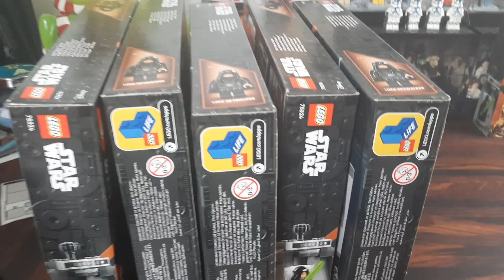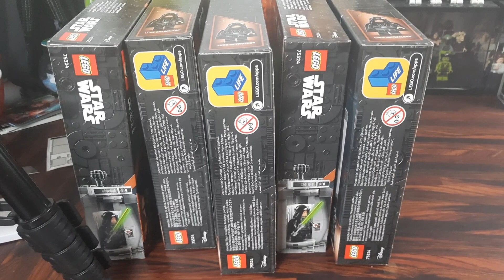LEGO Starwars Dark Trooper Attack Moc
In diesem Moc veruche die Finale Szene aus Mando Staffel 2 zu rekonstruieren.
Viel Spaß